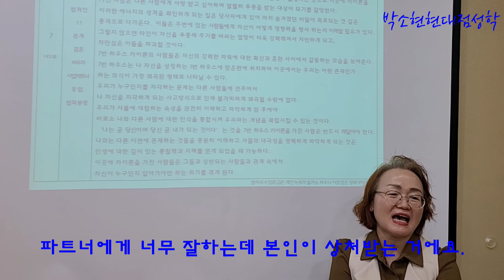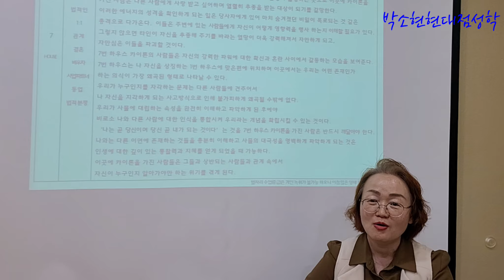버리고 싶은 나의 그림자ㅣ카이런 ㅣ현대심리점성학의 꽃ㅣ■별자리 수강생모집 02-540-0376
★ 별자리 상담소 오픈기념 3개월 무료상담(5월말까지)
★ 별자리 수강생 모집(ZOOM 및 대면강의)
★.현대점성학심리상담사 1급,2급,3급 발급기관(민간자격증)